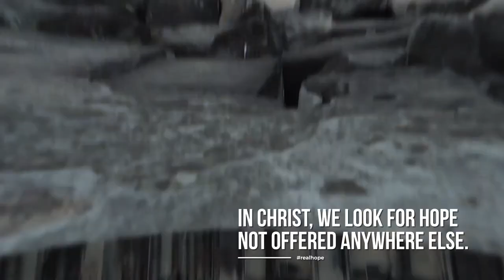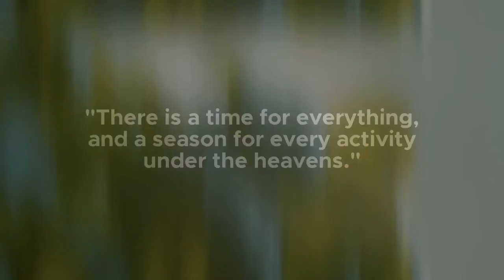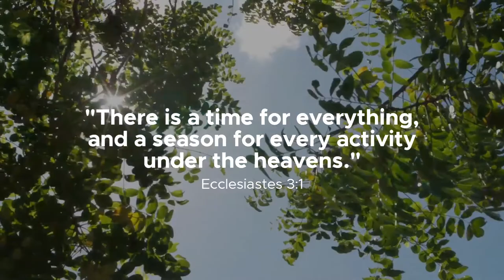How To Deal with Grief [Part 2] | Digitracts